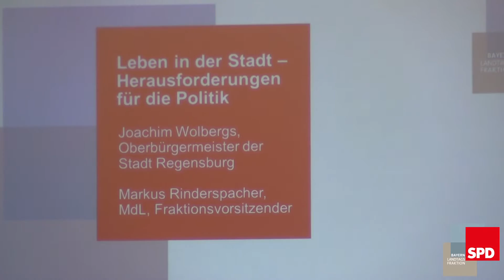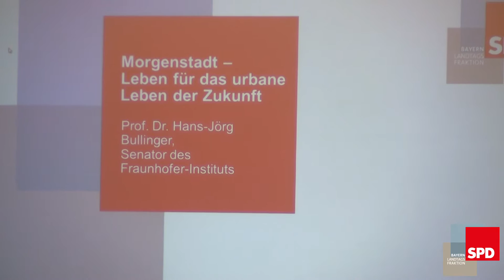SPD-Fraktionsklausur Regensburg Tag 1 / 23.09.2015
Zukunft der Städte - Konzepte der SPD-Landtagsfraktion

Mehr Wohnraum, bessere Integration und familienfreundlichere sowie umweltfreundlichere Lebensbedingungen

Die Städte in Bayern entwickeln immer mehr Anziehungskraft auf die Menschen. Inzwischen lebt nur noch rund ein Drittel der Bevölkerung im ländlichen Raum. Vor allem die Metropolregionen München und Nürnberg sowie der Raum Regensburg werden nach Einschätzung des Statistischen Landesamts in den kommenden Jahren weiteren erheblichen Zuzug erleben. Die Flüchtlingssituation wird diesen Trend noch verstärken. In einem Leitantrag hat die SPD-Landtagsfraktion sich bei ihrer Klausurtagung in Regensburg mit der Zukunft der Städte befasst.

Für den Fraktionsvorsitzenden Markus Rinderspacher sind vor allem die Themen Wohnungsbau, Integration, Vereinbarkeit von Familie und Beruf sowie Verkehr die großen Herausforderungen für die Städte. „Wir brauchen in den kommenden fünf Jahren 100.000 zusätzliche Wohnungen in den bayerischen Ballungsräumen und Boom-Regionen. Die Staatsregierung muss endlich wieder mehr Geld für die Förderung bezahlbaren Wohnraums zur Verfügung stellen.“

Der Regensburger Oberbürgermeister Joachim Wolbergs, der zu Gast bei der Klausur war, betonte: "Wohnraum ist ein Grundrecht. Wir sind als Politiker ausschließlich dazu da, dass die Menschen gut zusammenleben können. Und das funktioniert nur, wenn man, wie die Sozialdemokratie, eine Wertebasis hat und seriöse, sichere Politik betreibt."

In den Jahren nach der Jahrtausendwende wurden in Bayern weniger als 20.000 Mehrfamilienhäuser gebaut. Selbst im vergangenen Jahr, das die Staatsregierung zum „Jahr des Wohnungsbaus“ ausgerufen hatte, kam es nur zu einem Bau von 1.901 zusätzlichen Mietwohnungen. Zugleich schrumpft die Zahl der Sozialwohnungen bayernweit von 176.000 im Jahr 2008 auf 112.00 bis 2020 - ein Rückgang um rund 35 Prozent.

Die SPD-Fraktion fordert eine Erhöhung der Landesmittel zur Wohnraumförderung von derzeit 159 auf 600 Millionen Euro pro Jahr. Außerdem solle Baugrund nach dem Vorbild des "Konzeptionellen Wohnungsbaus" der Stadt München nicht mehr meistbietend, sondern zum Verkehrswert an denjenigen, der das beste Nutzungskonzept anbietet, abgegeben werden. Auch muss der Staat wieder selbst bezahlbare Wohnungen bauen und den genossenschaftlichen Wohnungsbau fördern.

In Bayern leben derzeit 2,35 Mio. Menschen mit Migrationshintergrund, das ist rund ein Fünftel der Gesamtbevölkerung. Und der Anteil wird weiter steigen. Auf Bayern kommt eine gewaltige Integrationsaufgabe zu. Rinderspacher betont: „Wir müssen diesen Menschen als erstes Deutsch beibringen und sie dann so schnell wie möglich auf Ausbildungs- und Arbeitsplätze vermitteln. Die bayerische Wirtschaft dürstet regelrecht nach zusätzlichen Arbeitskräften.“

Um sich das Leben in den Städten mit ihren hohen Mieten und Lebenshaltungskosten leisten zu können, müssen oft beide Elternteile berufstätig sein. Deshalb ist der Bedarf an öffentlicher Kinderbetreuung hier besonders hoch. „Dafür muss der Freistaat mehr Geld ausgeben - und nicht für das unsinnige Betreuungsgeld“, mahnt der SPD-Fraktionschef. Erheblichen Nachholbedarf hat die Betreuung in den Rand- und Ferienzeiten. Lediglich 7,5 Prozent der Einrichtungen in Bayern hatten laut Kinder- und Jugendhilfestatistik bereits vor 7.00 Uhr geöffnet und nur 1,2 Prozent boten Betreuung für die Zeit nach 18.00 Uhr an. Insbesondere dann, wenn Eltern in Vollzeit arbeiten, ist dieses Angebot für viele nicht ausreichend. Und für die Schulen gilt das gleiche.

Um die Städte vor dem drohenden Verkehrskollaps zu bewahren, muss der Öffentliche Nahverkehr deutlich ausgebaut und mit anderen umweltfreundlichen Verkehrsmitteln wie Fahrrad, Elektroautos, Carsharing-Projekten, Taxis und dem überregionalen Bahn- und Busverkehr vernetzt werden. Die wichtigsten Verkehrsprojekte in den Ballungsräumen, wie die zweite S-Bahn-Stammstrecke in München und verbesserte Verkehrsverbünde in den Regionen Nürnberg und Augsburg sind zeitnah zu planen und zu erstellen. Das hilft nicht nur den Metropolregionen, sondern auch den Pendlern aus ganz Bayern. Die täglich 800.000 Bahnfahrgäste allein im Großraum München dürfen nicht noch länger vertröstet werden.